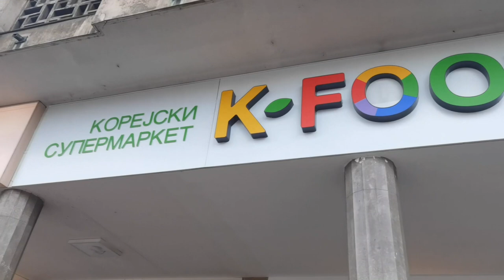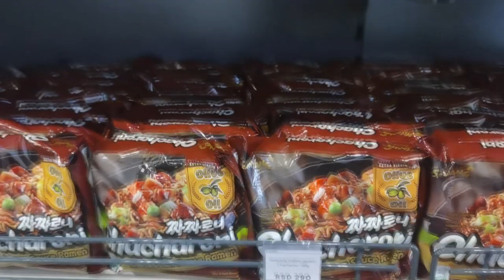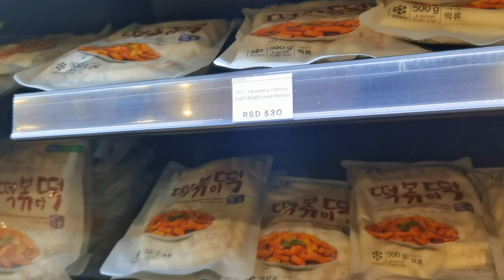KOREAN FOOD IN SERBIA/WE ARE STILL HARVESTING GREENS FROM THE FARM/ WINTER VEGGIES/BARAJEVO SERBIA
Hey fam. finally KOREAN store is here in BELGRADE!
We are also still harvesting greens from winter.

OUR RICH SERBIAN TOMATO HARVEST

 • OUR RICH SERBIAN ...  ​​​​​

How to make fermented soy bean axone/hawaijar/theishui?

 • FERMENTED SOY BEA...  ​​​​​

Listen ad-free with YouTube Premium
Song
Firefly
Artist
Chris Haugen
Album
Firefly
Music
SONG
Firefly
ARTIST
Chris Haugen
ALBUM
Firefly
LICENSES
Get YouTube Premium
Music
SONG
Firefly
ARTIST
Chris Haugen
ALBUM
Firefly
LICENSES
Music
SONG
Firefly
ARTIST
Chris Haugen
ALBUM
Firefly
LICENSES